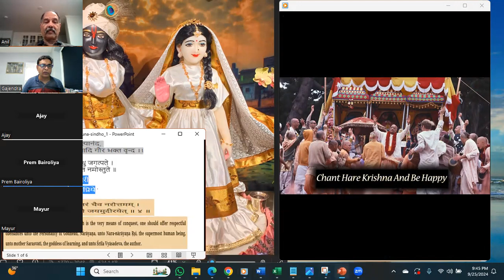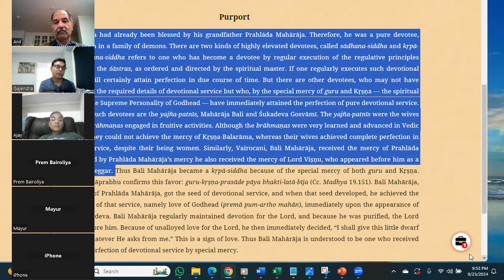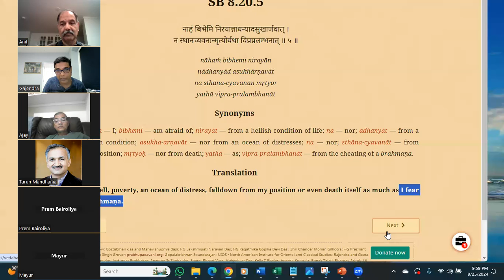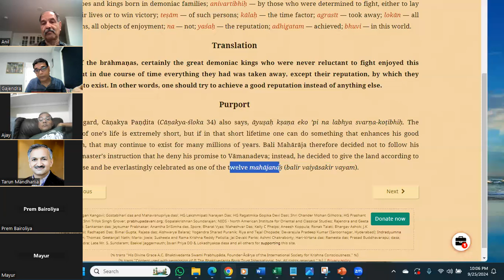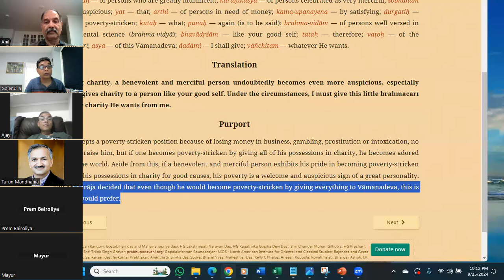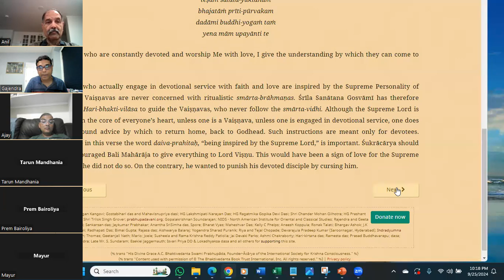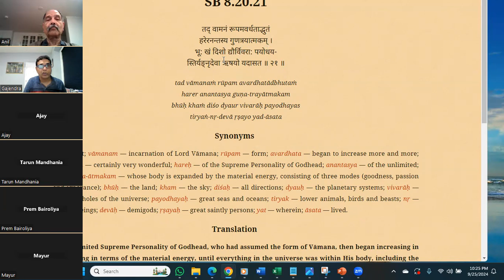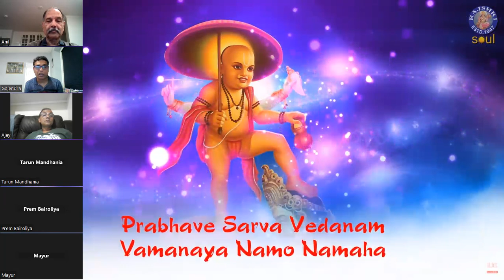Srimad Bhagavatam 08.20.03 to 08.20.21 SatsangHareKrishnaRadheGovind 515:25Sep2024 (Bali Mahārāja)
515: Srimad Bhagavatam 08.20.03 to 08.20.21 SatsangHareKrishnaRadheGovind : 25Sep2024 (Bali Mahārāja Surrenders the Universe)